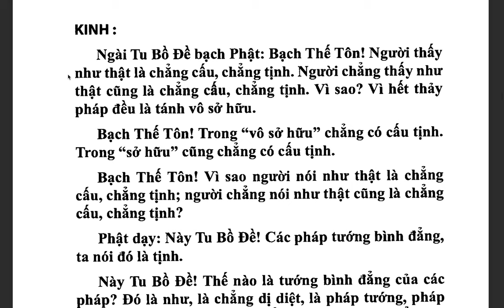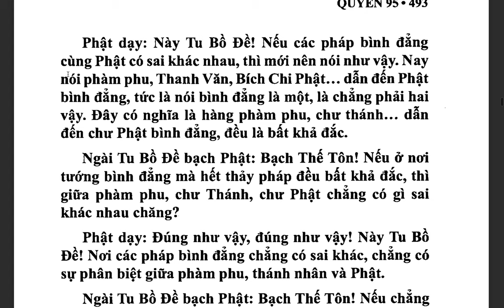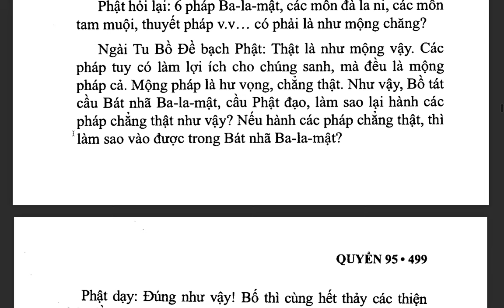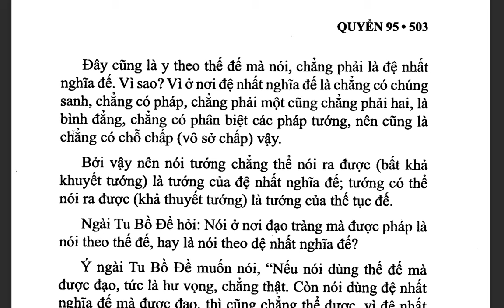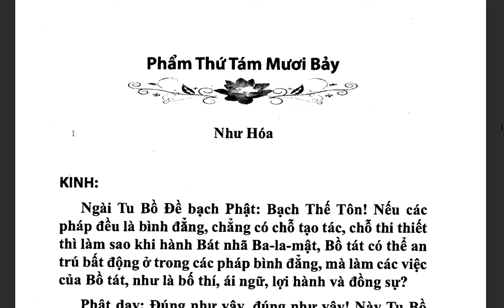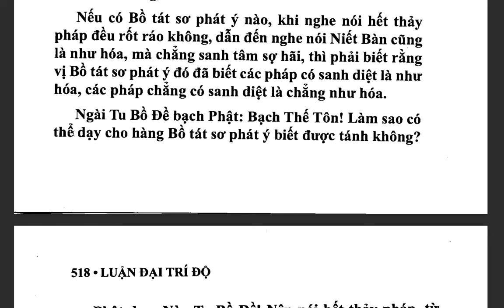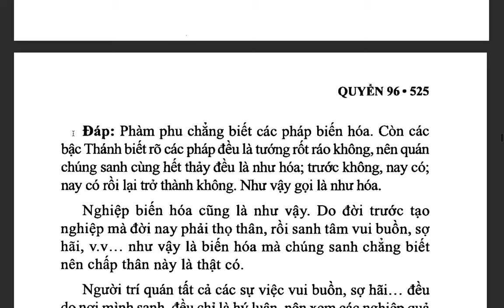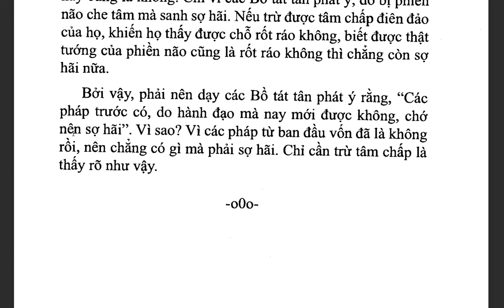Đại Trí Độ Luận| Bồ Tát Long Thọ| Hán dịch: Cưu Ma La Thập| Việt dịch: THÍCH NỮ DIỆU KHÔNG (tiếp)